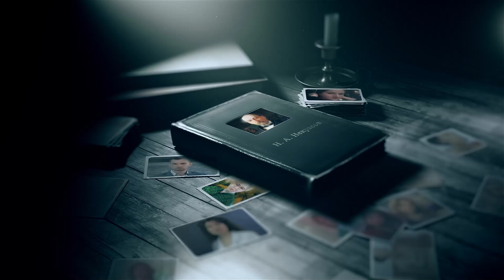Диктатура лирики. «Я не люблю иронии твоей» (читает Диана Варенова)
Диана Варенова читает стихотворение Николая Некрасова «Я не люблю иронии твоей...».

Кафедра русской классической литературы и славистики Литературного института имени А.М. Горького представляет новый цикл видео в проекте «Диктатура лирики». В этом году мы отмечаем 200-летний юбилей Николая Алексеевича Некрасова.

Некрасов вызывал у современников резко полярные оценки, некая двойственность его образа очевидна: «барство» и жестко-прагматичная политика издателя парадоксально сочетались с пронзительной искренностью его поэзии. Для А. Пыпина Некрасов – «двойной человек», а для Н. Добролюбова – «поэт сердца», для Ф. Достоевского – «страстный к страданию поэт». Наверное, действительно, большое видится на расстоянии, и примиряющее слово о Некрасове произнес К. Чуковский: «двуликий, но не двуличный».

Куратор проекта – к.ф.н., доцент Людмила Александровна Карпушкина
Видео, монтаж, заставка – Владимир Школьник